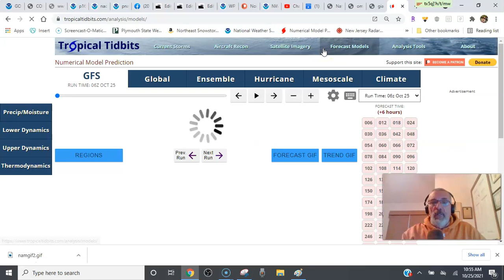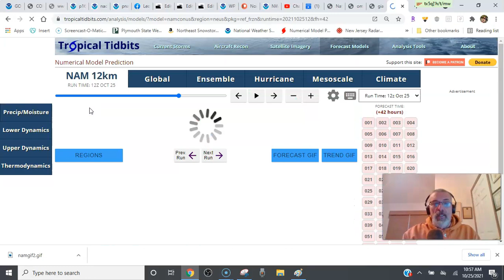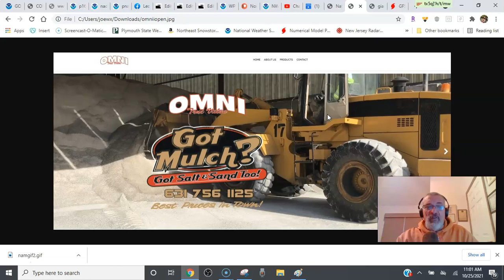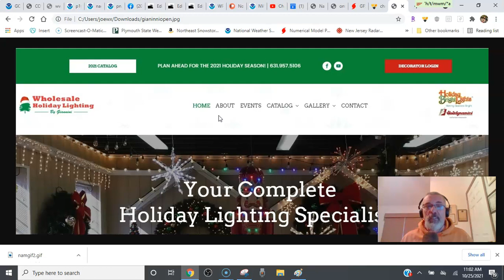Weather in 5 Nor'easter to Impact Northeast and Mid Atlantic States, Severe Weather Heavy Rains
Weather in 5 we have a developing major storm/nor'easter that will impact the Northeast and Middle Atlantic states later tonight into Tuesday night with heavy rains, strong winds in some areas of Southeastern New England, and pockets of severe thundertorms. We break down what to expect as we analyze the latest run of the NAM model.

Wholesale Holiday Lighting By Gianinni for all your decorating needs. The holidays are alomst here so have your home decorated professionally or become a professional home decorator.